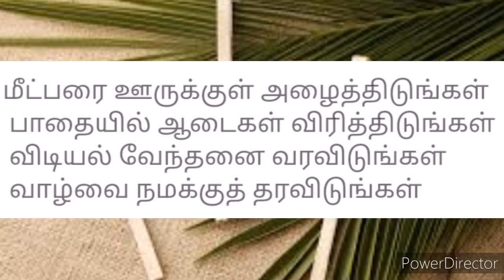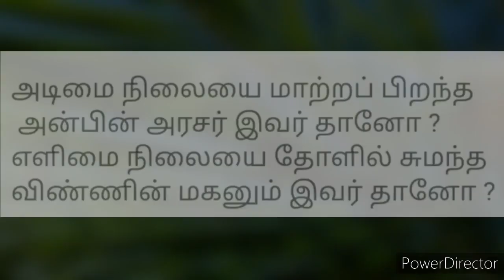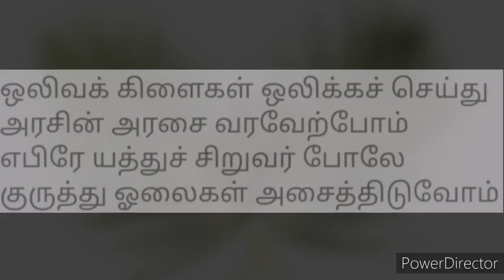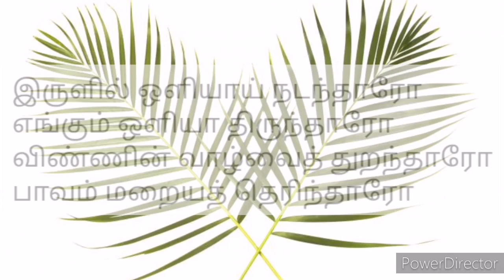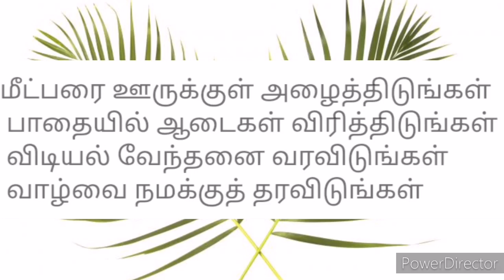ஓலை கரங்களில் ஓசன்னா | Oolai karangalil Hosanna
தமிழ் கிறிஸ்தவ குருத்தோலை ஞாயிறு பாடல் | Tamil Christian Palm sunday song